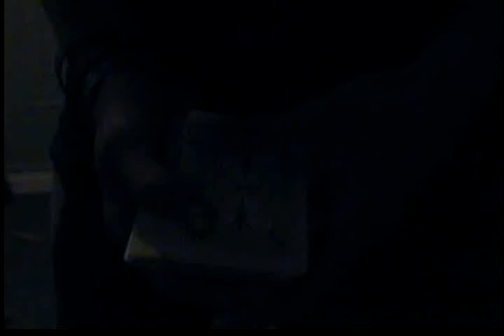ghost rising card trick-by connor dwyer